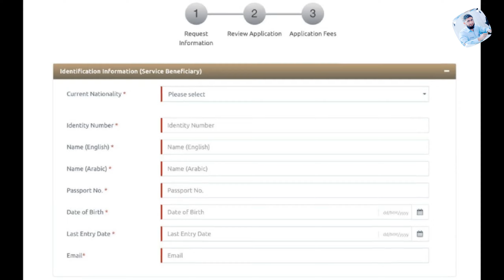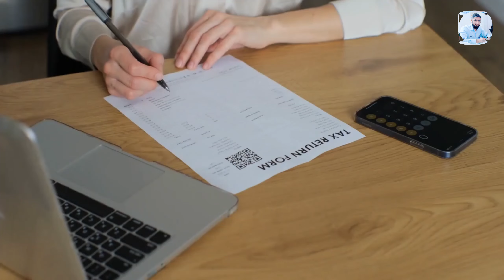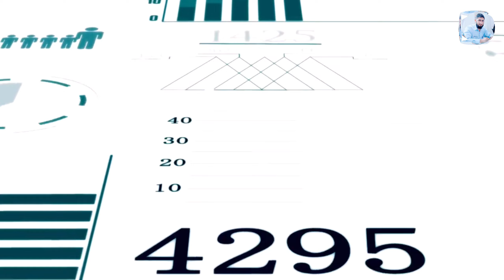Steps to Update Your Mobile Number in Emirates ID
Are you looking to update your mobile number in your Emirates ID? Follow these simple steps to make sure your information is up to date and accurate. Don't miss out on important notifications - keep your Emirates ID details current!

 ____________________________/SOCIAL LINKS\________________________________